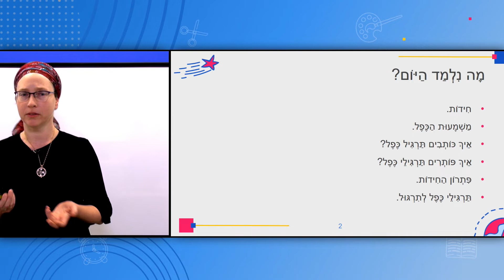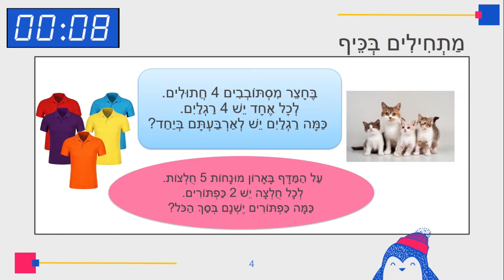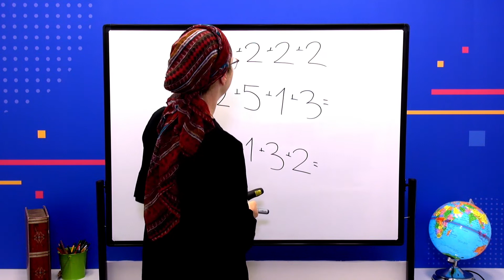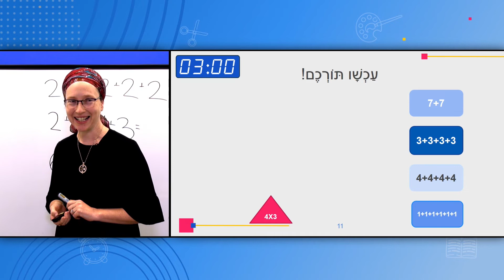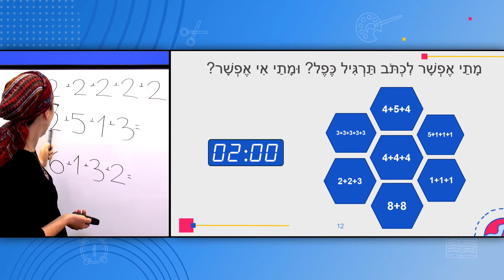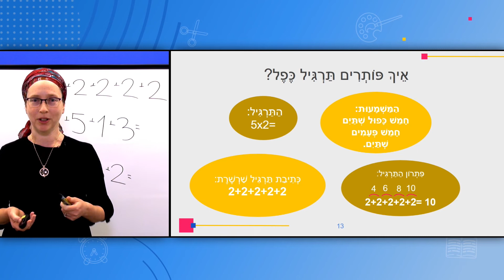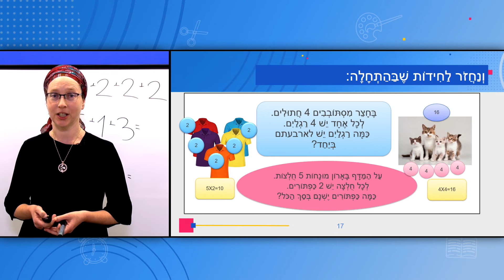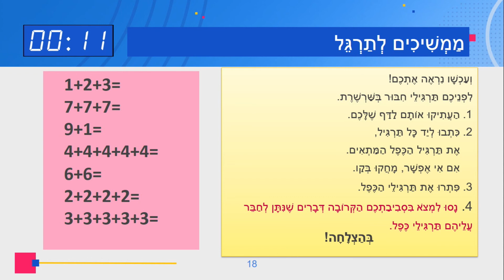כיתות: א' מתמטיקה - כפל וחילוק עד 20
מורה: ינה שמבה